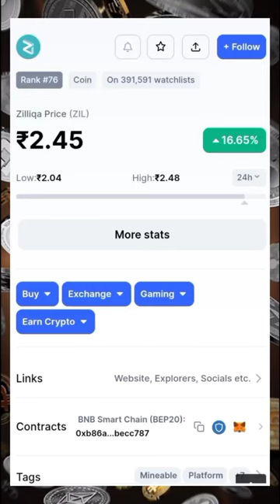Best 5 token in 2025 billineor। Cryptocurrecy new update।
Xrp. Bitcoin. Sbf. Shiba inu. Shibainucoin. Pi_network. FTX. Sambankman_fried. Cryptocurrency.